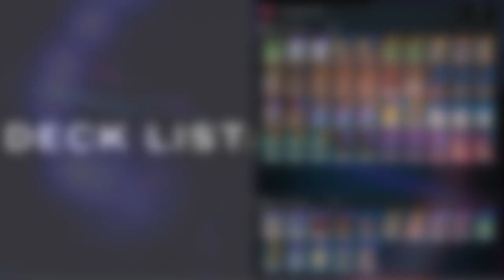DRAGON LINK MASTER DUEL : DECKLIST AND COMBO GAMEPLAY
Thank you, Obrigado, Terima Kasih, ขอบคุณ
I hope you are enjoying the duel! 😀

Special Thanks to my friend Fardes for giving me his replay duel, Thanks Bro !

00:00 intro
00:12 decklist
00:17 duel 1
04:09 duel 2
09:17 duel 3

DECKLIST
MONSTER 22
1X PSY FRAME DRIVER
2X EFFECT VEILER
2X ROKKET SYNCHRON
2X PSY FRAME GAMMA
1x WHITE DRAGON WYVERBUSTER
1X BLACK DRAGON COLLAPSERPENT
2X ROKKET TRACER
1X ROKKET RECHARGER
3X STARLIEGE SEYFERT
1X CHAMBER DRAGONMAID
1X ABSOROUTER DRAGON
3X NOCTOVISION DRAGON
1X CHAOS DRAGON LEVIANEER
1X RED EYES DARKNESS METAL DRAGON

SPELL 13
3X CHAOS SPACE
1X DRAGON RAVINE
1X BOOT SECTOR LAUNCH
3X FORBIDDEN CHALICE
3X QUICK LAUNCH
2X CALLED BY THE GRAVE

TRAP 5
3X INFINITE IMPERMANANCE
2X DRAGONMAID TIDYING

EXTRA 15
1X BORRELOAD SAVAGE DRAGON
1X CHAOS RULER THE CHAOTIC MAGICAL DRAGON
1X HOT RED DRAGON ARCHFIEND ABYSS
1X NUMBER 22 ZOMBIESTEIN
1X GUARDRAGON PISTY
2X STRIKER DRAGON
2X HIERATIC SEAL OF THE HEAVENLY SPHERES
1X DRAGUNITY KNIGHT ROMULUS
1X QUADBORREL DRAGON
1X I:P MASQUERENA
1X KNIGHTMARE UNICORN
1X BORRELSWORD DRAGON
1X ACCESSCODE TALKER